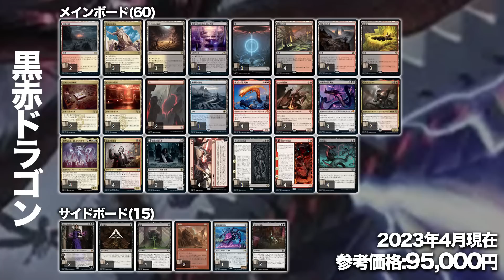【MTGスタン対戦】話題の《バトル》が活躍!! 黒赤ドラゴンvs白青黒ミッドレンジ